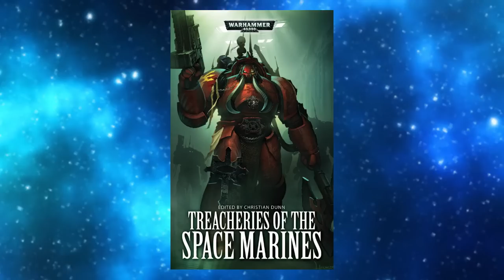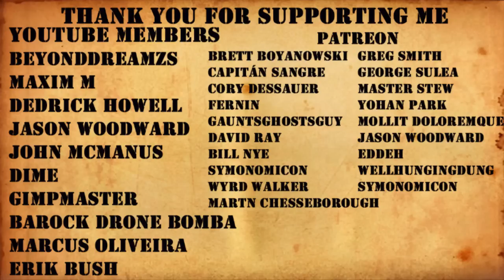Warhammer 40k Audio: The Carrion Anthem By David Annandale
Available in this book